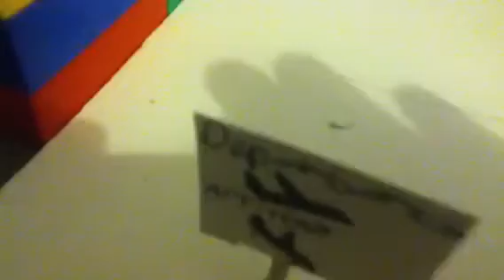My toy airport homemade (my first video)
I made this airport myself only the mat though and note the airplanes are not models just toys but I am planning to get model ones soon like gemini jets or something.